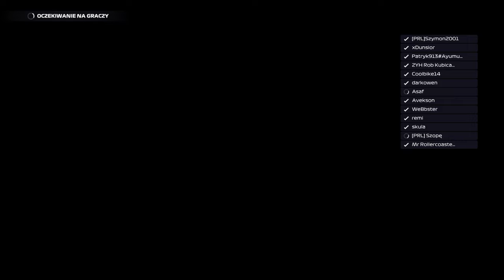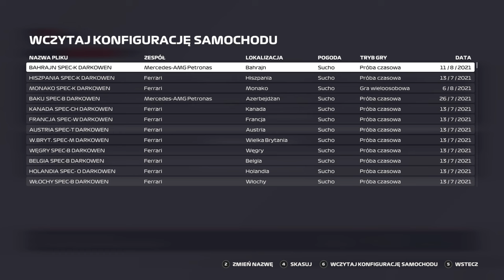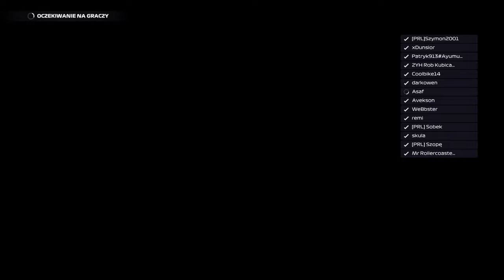f1 night #2 | LIGA Króliczki Szopusia | f1 2021 | GP BELGII I GP PORTUGALII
Startujemy z serią F1 NIGHT, jak wiecie nie ma dnia praktycznie bez wyścigów, ze względu na to postanowiłem podzielić się z Wami, tymi materiałami. Specjalnie dla Was odcinek 2 z tej serii, różne ligi, różne wyścigi, zgodnie z terminologią zapisu.

GP Belgii oraz GP Portugalii F1 2021 liga Króliczków Szopusia dzisiaj. zapraszam

Zostawiajcie łapki w górę i wbijajcie subskrypcje, poniżej wszystkie linki:
Jak macie ochotę, możecie wesprzeć: